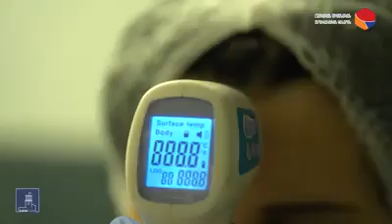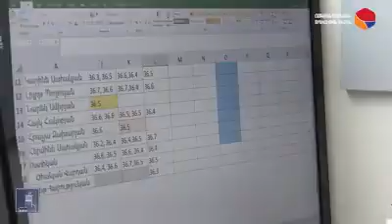ԱԱՏՄ անակնկալ ստուգայցերը`ամենուր եւ ամեն օր